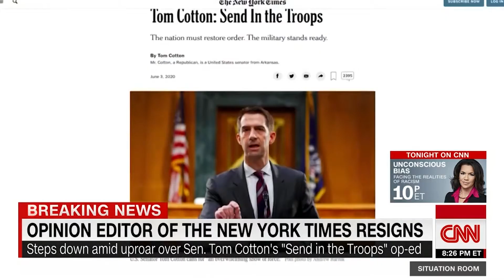New York Times Editor Resigns over Racist Piece - CGN News & Sports Ep 303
Guyana Drafts COVID-19 Regulations. Jamaica Seek Insurance for COVID-19 Positive Travellers. Relief Grants in Trinidad for Weather Damage. New Zealand is Coronovirus Free. New York Times Editor Resigns over Racist Piece.